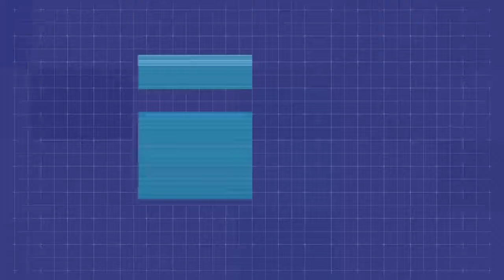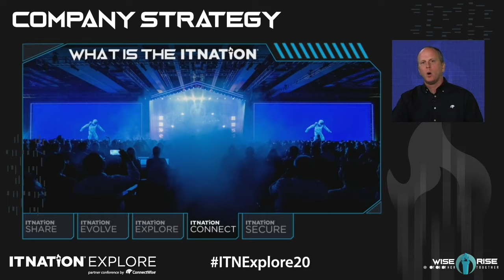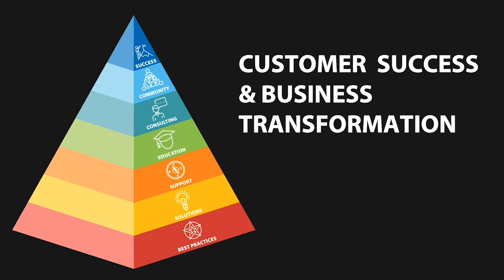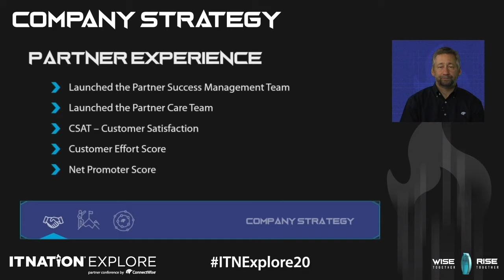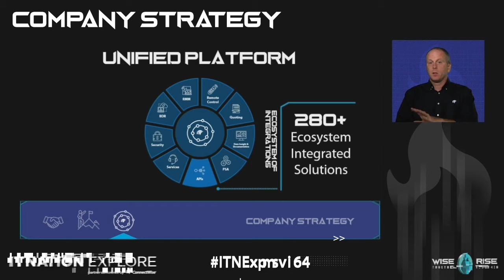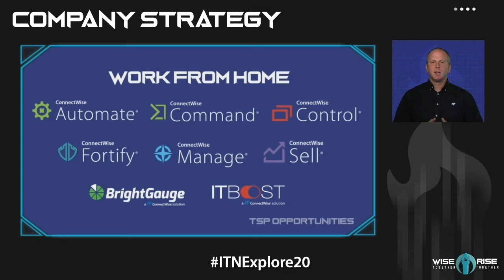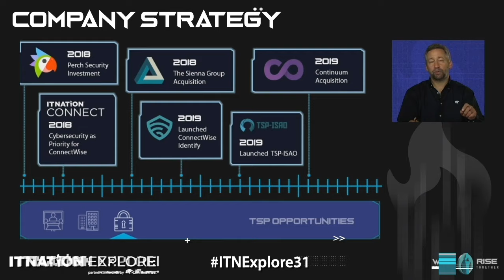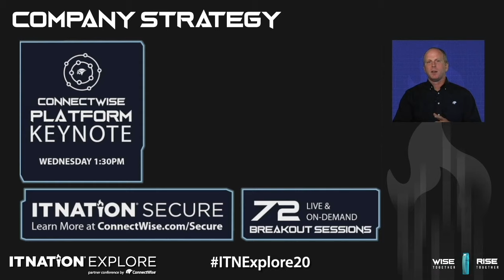IT Nation Explore 2020: ConnectWise Company Strategy Keynote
Jason Magee, Chief Executive Officer of ConnectWise, gives us a breakdown of the long-term ConnectWise strategy and mission: To empower technology solution providers to realize their vision of success. He also gives us a glimpse into the immediate priorities for 2020: partner experience, partner success, and the unified platform.

Visit ConnectWise.com/Keynote for more information.